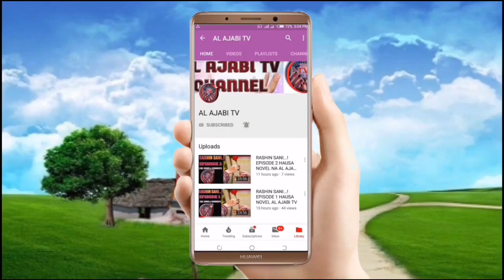Mijin Novel - Episode 34 Hausa Novel Labarin tantagaryar soyayya me tab'a zuciya